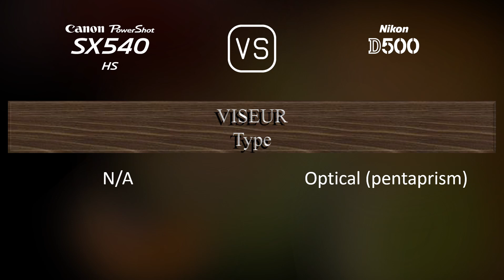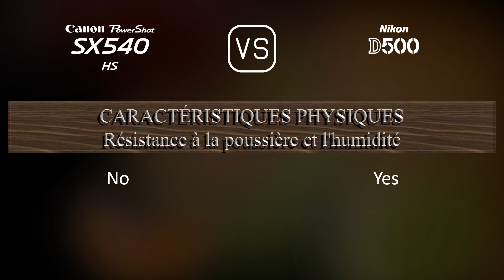Canon PowerShot SX540 HS vs. Nikon D500: Une Comparaison de Caractéristiques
Cette vidéo fournit un aperçu des fonctionnalités du Canon PowerShot SX540 HS et du Nikon D500 dans une comparaison de caractéristiques (comparison of specifications).

00:25 LANCEMENT
00:33 BOÎTIER
00:40 CAPTEUR D'IMAGE
01:01 IMAGE
01:16 OPTIQUE ET MISE AU POINT
01:58 ÉCRAN
02:16 VISEUR
02:27 FONCTIONNALITÉS PHOTOGRAPHIQUES
03:20 FONCTIONNALITÉS VIDÉOGRAPHIQUES
03:35 STOCKAGE
03:38 CONNECTIVITÉ
04:03 CARACTÉRISTIQUES PHYSIQUES
04:21 AUTRES CARACTÉRISTIQUES